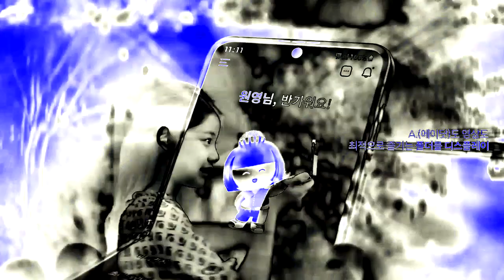What a wonderFlip in BluePower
Credit to SK Telecom